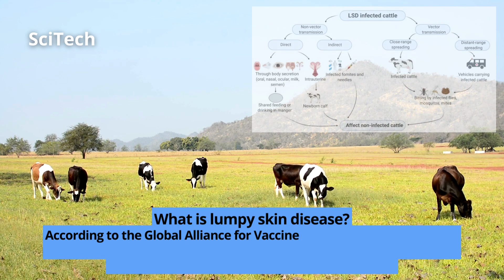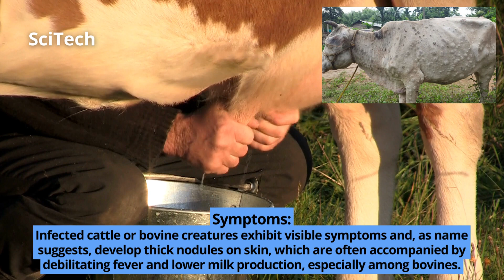What is lumpy skin disease? |Symptoms, Prevention &Treatment| Can lumpy skin disease affect humans?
A deadly viral disease afflicting cattle is sweeping across several states in India, including Rajasthan, Haryana, Punjab, and Gujarat, and has left thousands of cattle dead in its wake. Known as Lumpy Skin Disease (LSD), the viral infection has left farmers with financial losses, courtesy of dead cattle, and has also taken a toll on milk output.